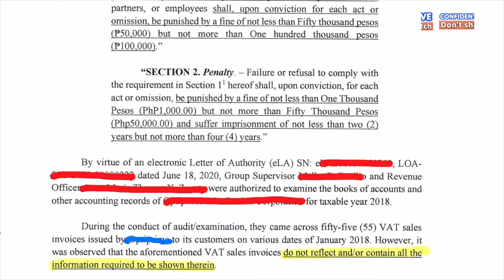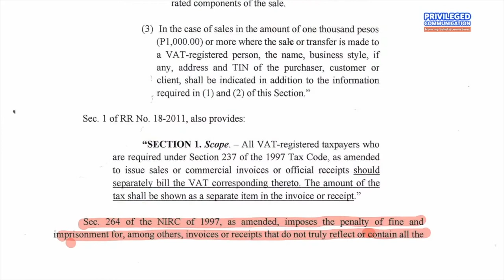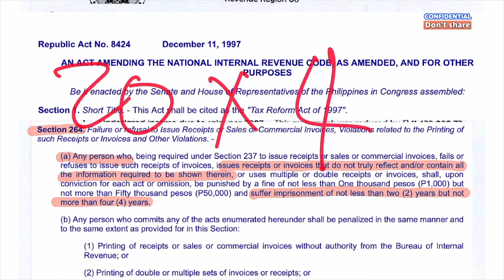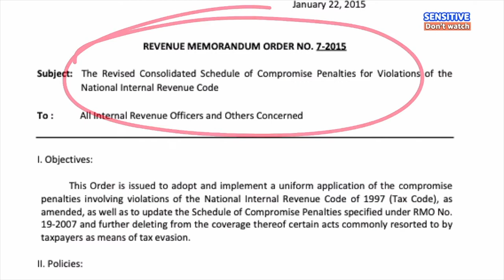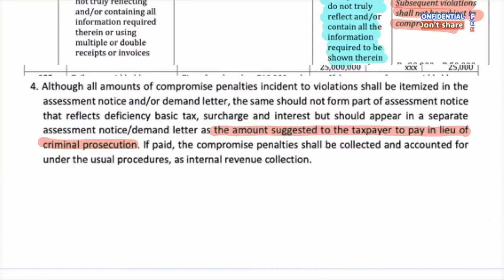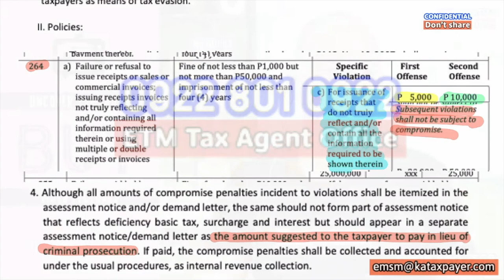Dangerous Signing Commercial Invoice Compromise Penalty Legal Options